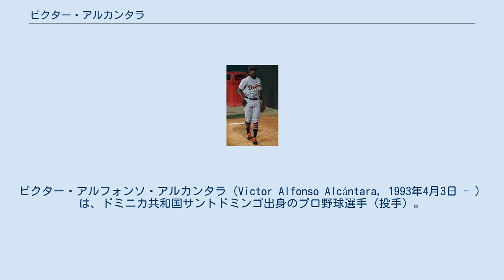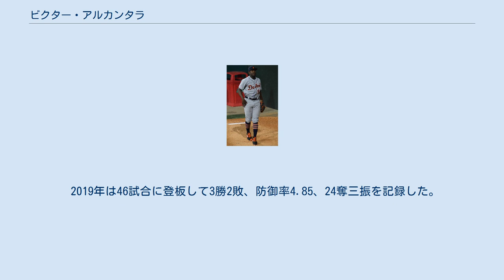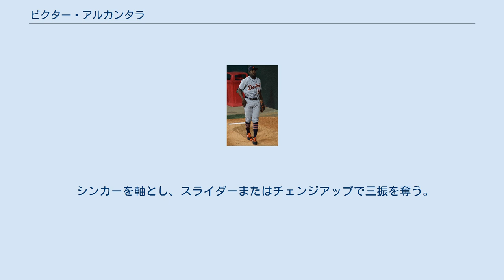ビクター・アルカンタラ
ビクター・アルフォンソ・アルカンタラ（Victor Alfonso Alcántara, 1993年4月3日 - ）は、ドミニカ共和国サントドミンゴ出身のプロ野球選手（投手）。
右投右打。
 2012年にロサンゼルス・エンゼルス・オブ・アナハイムと契約してプロ入り。
契約後、傘下のルーキー級ドミニカン・サマーリーグ・エンゼルスでプロデビュー。
14試合に先発登板して5勝4敗、防御率2.13、77奪三振を記録した。
 2013年はパイオニアリーグのルーキー級オレム・オウルズでプレーし、17試合（先発12試合）に登板して2勝5敗、防御率7.47、48奪三振を記録した。
 2014年はA級バーリントン・ビーズでプレーし、27試合（先発20試合）に登板して7勝6敗1セーブ、防御率3.81、117奪三振を記録した。
7月にはオールスター・フューチャーズゲームの世界選抜に選出された。
 2015年はA+級インランド・エンパイア・シックスティシクサーズでプレーし、27試合に先発登板して7勝12敗、防御率5.63、125奪三振を記録した。
 2016年はAA級アーカンソー・トラベラーズでプレーし、29試合（先発20試合）に登板して3勝7敗、防御率4.30、79奪三振を記録した。
 2016年11月3日にキャメロン・メイビンとのトレードで、デトロイト・タイガースへ移籍した。
 2017年、マイナーでは傘下のAA級エリー・シーウルブズとAAA級トレド・マッドヘンズでプレーし、39試合（先発3試合）に登板して1勝3敗1セーブ、防御率3.62、73奪三振を記録した。
9月1日にメジャー昇格し、5日のカンザスシティ・ロイヤルズ戦でメジャーデビュー。
 2018年は27試合に登板して1勝1敗、防御率2.40、21奪三振を記録した。
 2019年は46試合に登板して3勝2敗、防御率4.85、24奪三振を記録した。
レギュラーシーズン終了後の10月24日にマイナー契約でAAA級トレドへ配属され、同日中にFAとなった。
 2020年2月21日に、パフォーマンス向上薬のスタノゾロールの陽性反応が出たことによって、メジャーリーグの薬物規約に違反したとして80試合の出場停止処分を受けた。
 シンカーを軸とし、スライダーまたはチェンジアップで三振を奪う。